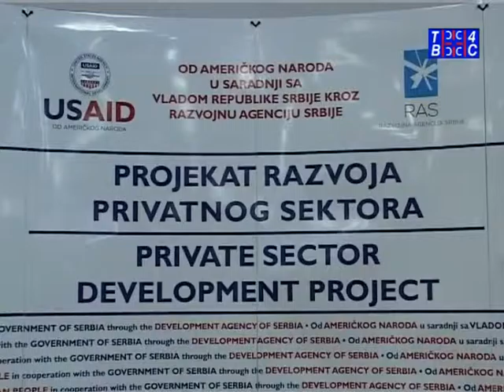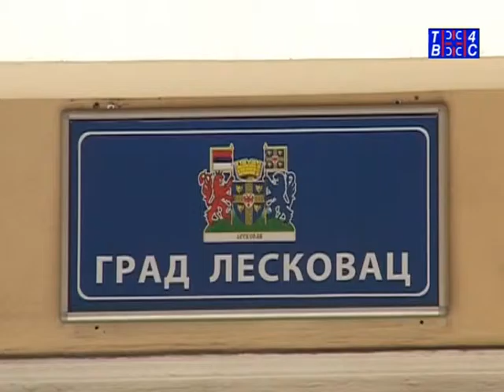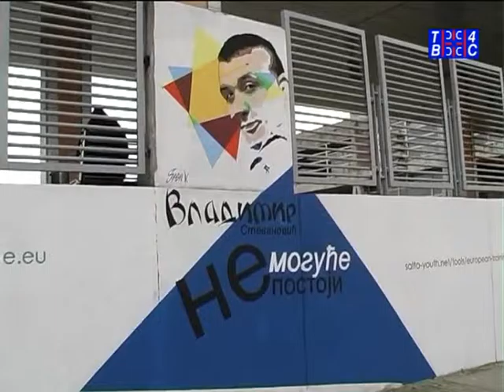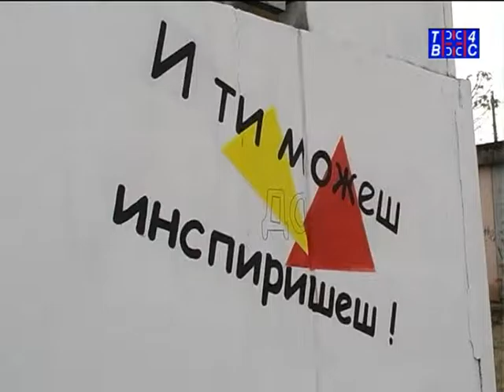Vesti TV 4S 01.11.2016